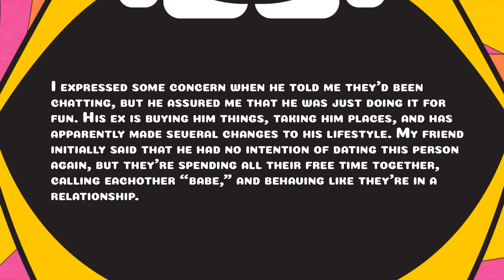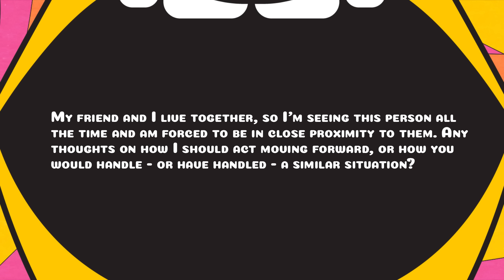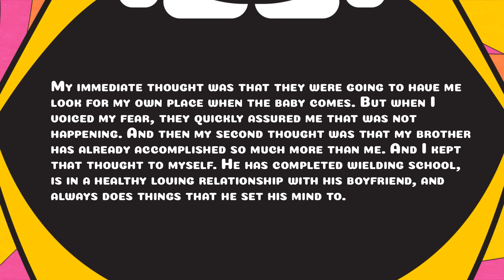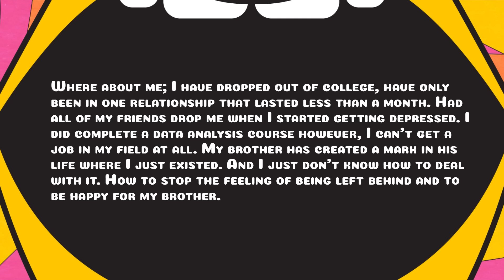Would You Show Your Search History? ft. Gavin Free! - Always Open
On this episode, we're joined by Gavin Free, Jessica Vasami, and host Barbara Dunkelman to discuss whether you'd rather have everyone see your internet search history OR read your thoughts, as well as answer viewer questions about supporting your friend's relationship that you don't agree with, and how to stop comparing your life to your siblings'.

If you have questions for the show, email . Your submitted question may be featured on an upcoming episode, along with your name. Please do not include any other personal or private information with your question. By submitting a question, you consent to us using your question in an episode, commenting upon your question, and responding to your question as we determine, all at our sole discretion.